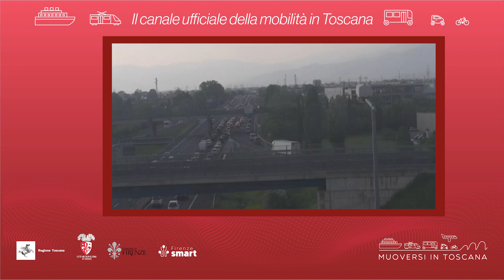Muoversi in Toscana - Edizione delle 17.30 del 23 febbraio 2024